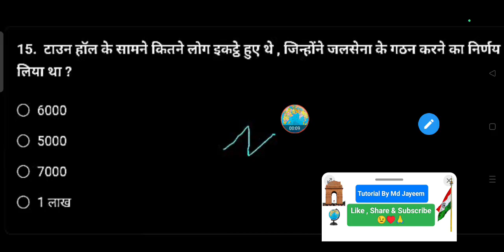टाउन हॉल के सामने कितने लोग इकट्ठे हुए थे, जिन्होंने जलसेना के गठन करने का निर्णय लिया था ?